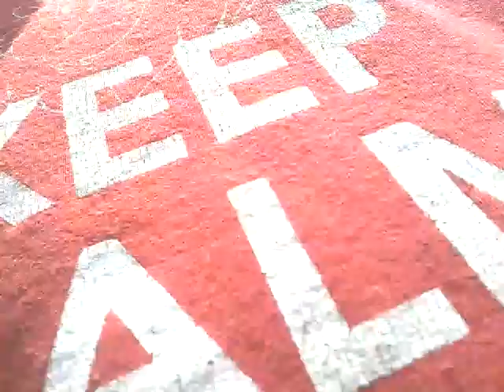Monkey dosent want to go to school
this is simaler to kid dosent want to go to school by Alicia Granger